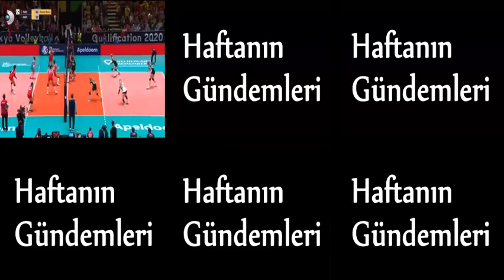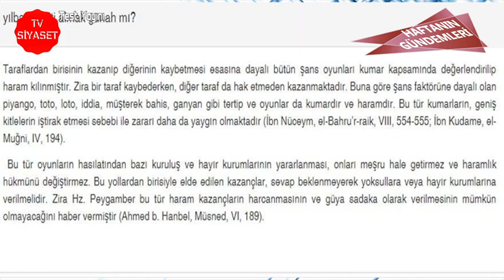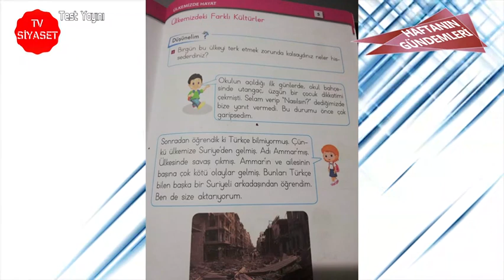HAFTANIN GÜNDEMLERİ Ömer Sağlam/Kürşad Emre Öğretmek 9 MAYIS 2020 2. BÖLÜM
PROGRAMDA ELE ALINAN KONULAR
1. MHP, ittifakı bozuyor mu?
2- CHP'nin suçlandığı darbe söylentileri, Sevda Noyan'ın tehditkar açıklamaları,
3- Meral Akşener'in programında, Fatih Altaylı'nın RTÜK'ten ceza yemesi,
2. Maskelerin satılması kararı ve İngiltere ve Almanya'nın tıbbi malzemeleri iade kararı.
3. Ankara Büyükşehir Belediye Başkanı Mansur Yavaş'ın ve İstanbul Büyükşehir Belediye Başkanı Ekrem İmamoğlu'nun yardım ve kampanyalarına rağbet olurken, bizbize yeteriz kampanyasına fazla bağışın olmamasının nedenleri ne olabilir?
4. Kızılaya duyulan güvensizlik ve kan stoklarının azalması, Türk Tarih Kurumuna yapılan atama ve liyakatsizlik nedeniyle oluşsan güvensizlik ve milli piyangoda dönen işler,
5. EBA daki sorunlar ve ayrıca müfredatta, ilkokul çocuklarına yönelik uygulanan subliminal politik meseleler
6. Eski Diyanet İşleri Başkanı M. Sait Yazıcıoğlu'nun Alevilik ve Aleviler için yaptığı açıklamaları..